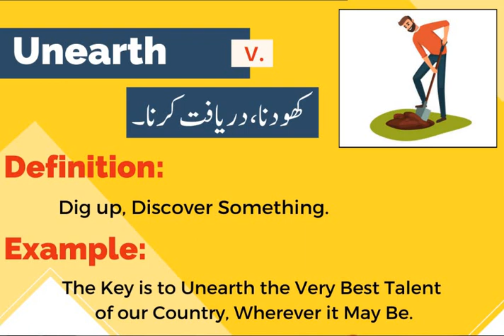ENGLISH VOCABULARY for Preparation of CSS & PMS Exams